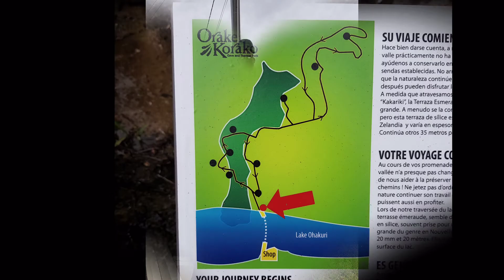Alive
Song: Krewella - Alive